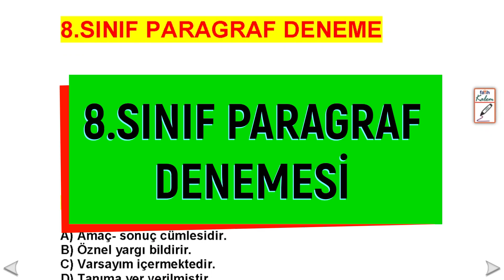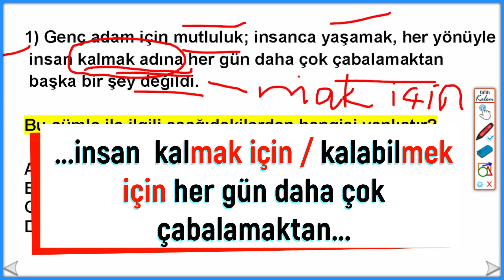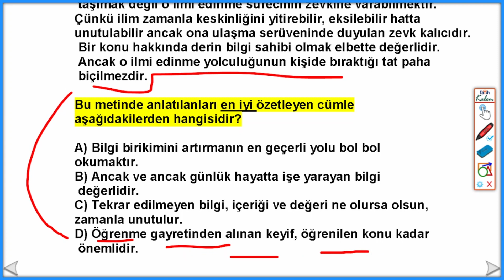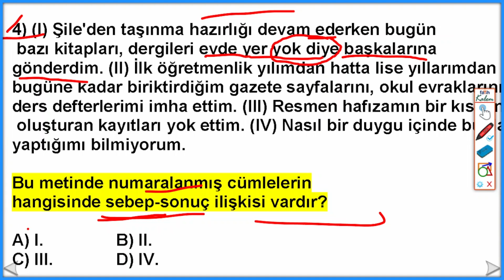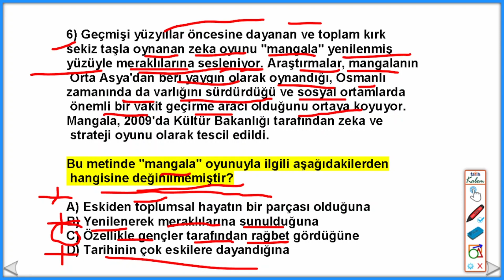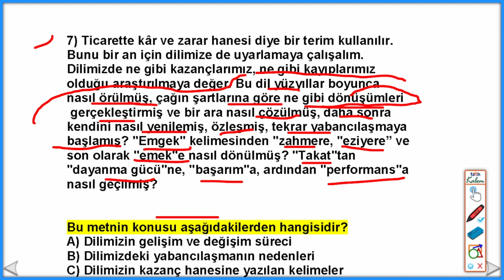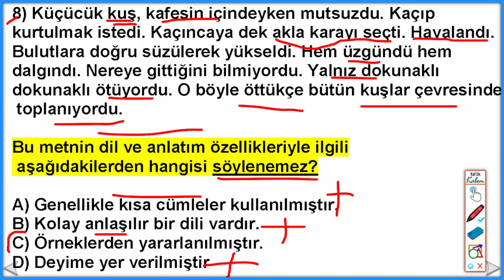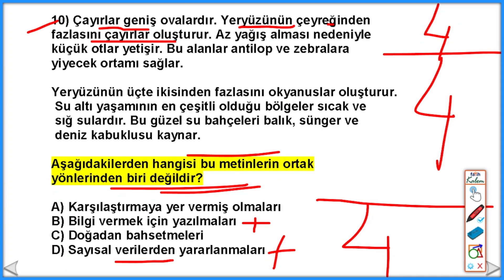Paragraf Deneme | Paragraf Soru Çözümü, Paragraf Çözme Teknikleri | Bursluluk Sınavı 2021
Bu video, paragraf soruları, paragraf deneme, paragraf soru çözümü, bursluluk sınavı 2021 hakkında hazırlanmıştır. Başarılar.